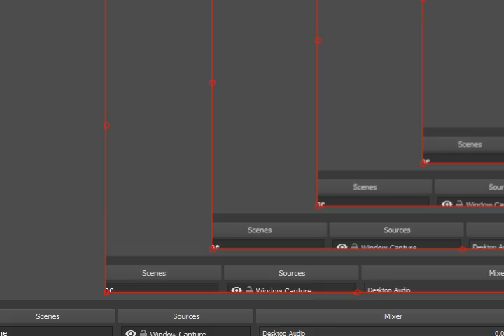F-ZERO CLIMAX GBA RED BULL MASTER CLASS BRONZE CUP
全100％のビデオゲームのチュートリアル2018 Full 100% Video Game Walkthroughs 2018 F-ZERO CLIMAX GBA RED BULL MASTER CLASS BRONZE CUP